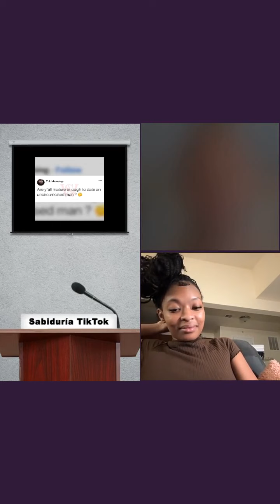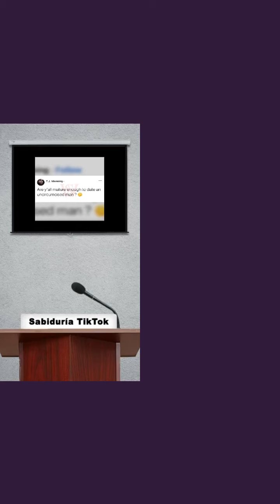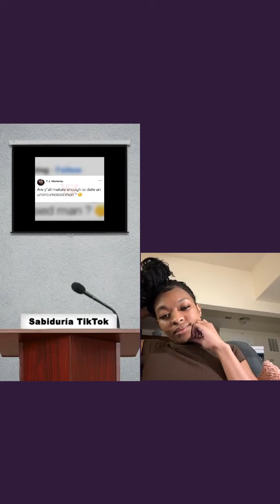43 Year Old Very Popular Black Red Pill TikTok Creator BasicallyBLKJesus Has A Strong Message To Men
Hello YouTube! In This Video, Noble Is Joined On His TikTok Livestream By Very Popular Red Pill Content Creator BasicallyBLKJesus! He Speaks On A 26 Year Old Black Woman Whose A Recent Law School Graduate And Had A Back And Forth With Another Black Woman On Noble’s Panel Earlier In The Livestream! He Then Speaks Unfiltered And Uninterrupted On A Lot Of Things Pertaining To Dating And Relationships And Women That Men Should Avoid! Be Sure To Watch The ENTIRE Video!